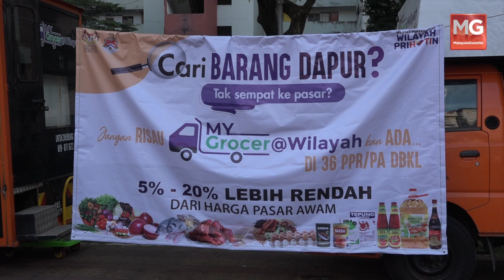TERKINI : Pengusaha dan Peniaga Perlu Jujur dan Amanah - Annuar Musa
Menteri Wilayah Persekutuan, Tan Sri Annuar Musa bersama Ketua Eksekutif My Grocer@Wilayah, Abu Zaki Abu ketika melawat Program Pasar Bergerak My Grocer@Wilayah di PPR Air Panas, Setapak, Kuala Lumpur.